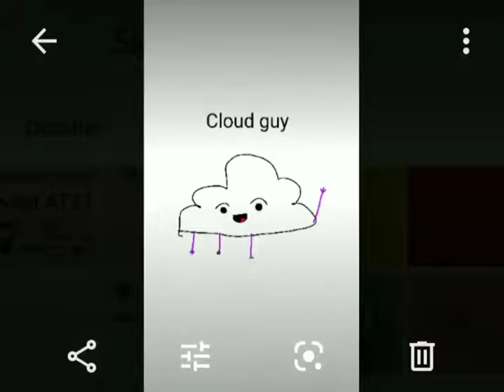pop up nightmare